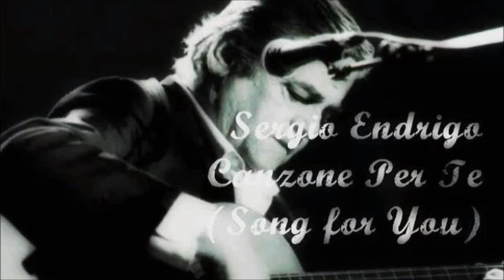Sergio Endrigo - Canzone per te (HD, HQ) + english lyrics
My Old Video from 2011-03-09:

Sergio Endrigo - Canzone Per Te

English Translation:

The just started party
Is already over
The sky is no more with us
Our love was the envy of who is alone
It was my pride, your cheerfulness

It has been so great and now
It can't die
This is why I sing and I sing about you
The loneliness you gave me
I grow it like a flower

Who knows if it's going to end
If a new dream is going to hold my hand
If I'm going to say to someone else
The things I used to say to you

But today I have to say
It has been so great and now it can't die
Is already over
Our love was the envy of the ones that are alone